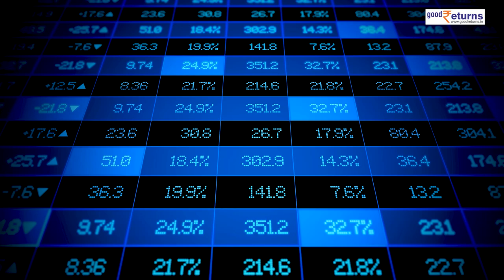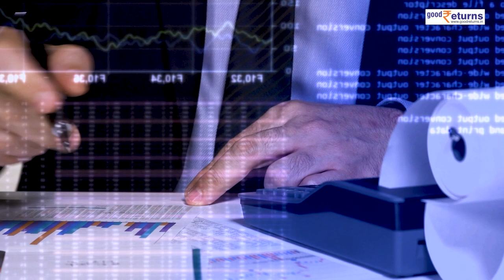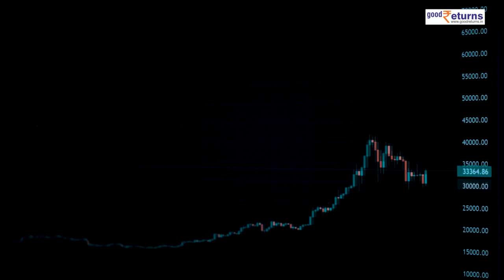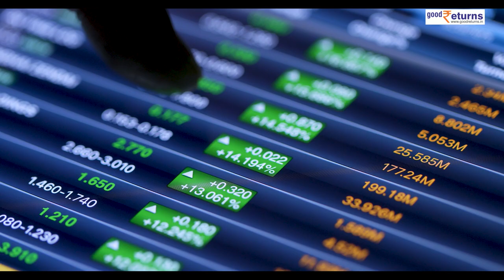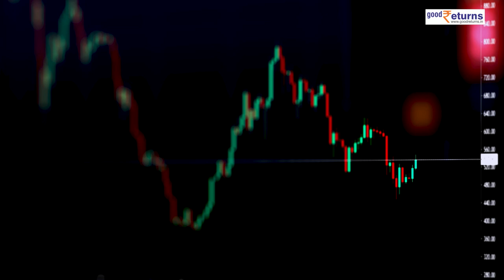Post Office RD: 2500 रु से करें शुरुआत, तैयार हो जाएगा लाखों रुपये का फंड| GoodReturns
RD आप बैंक में करा सकते हैं, लेकिन Post Office में इस वक्त ब्याज थोड़ा ज्यादा मिल रहा है. ऐसे में पोस्ट ऑफिस में आरडी शुरू करके लाखों रुपये का फंड तैयार किया जा सकता है. इसके अलावा देश में केवल पोस्ट ऑफिस ही ऐसी जगह है, जहां पर जमा पैसों की सुरक्षा की गारंटी भारत सरकार देती है.

                ~ED.148~PR.147~GR.124~HT.96~